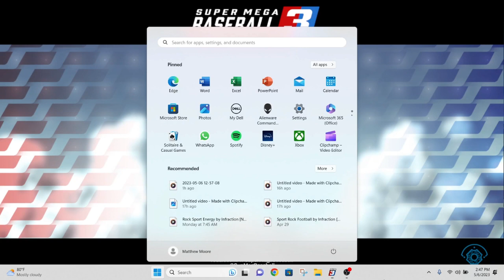PBF: AZ vs SEA 5/9/23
The Firebirds take on the Cutters.

Infraction- Real Success